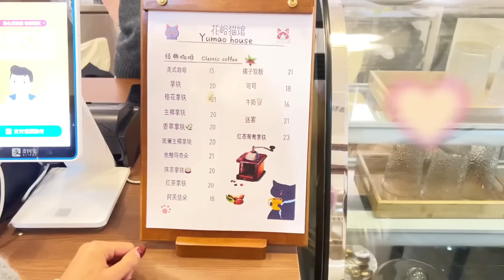帶台灣女婿回中國大陸，這個很像台灣的XX，來了兩盤。朋友帶我們去個有趣的地方，給錢就可以任來😏【繁中字幕】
上一集影片直通車：（回村合集）

如果中國大陸的這些和台灣的XX結合，應該會很好吧～驚現飛簷走壁……幾十歲男童瘋狂飆車現場【C.C繁中字幕】

台灣郎回中國大陸娘家才幾天就有了第二春…精彩繽紛🥹。中國大媽大爺真行，晚上十一點還在幹這種事……【繁中字幕】

【台灣新住民帶台灣郎回中國大陸第Four（下）】中國老祖宅的命運如何？台灣有XXX嗎？無修飾的中國農村生活實錄。【C.C繁中字幕】

【台灣新住民帶台灣郎回中國大陸第Four（上）】中國山村巷子裡藏著某種少為人知的神祕。。。一堆山寨。盜賊。貪污……姑父問：這種台灣有嗎？【CC繁中字幕】

帶台灣郎回中國大陸農村，發現好多食品名來源於台灣。奶奶經歷文革的辛酸史…悄悄回娘家見面那一刻，她的合不攏嘴，我的淚奔。回廣西山村都吃啥？【繁中字幕】

【台灣新住民帶台灣女婿回中國大陸】第二彈，回村之路一波三折，山路十八彎？我不明白為什麼近幾年了，還是這樣設計？如果這件事發生在台灣，會有何反響？【繁中字幕】

台灣新住民帶台灣女婿回中國大陸，過去一年就像一場惡夢？飛機才落地不久就想台灣了？被封控？核酸檢測？喉嚨都要插破了……中國經濟現狀？【繁中字幕】

墾丁之行合集在這裡👇🏻不要錯過喔：

台灣新住民，狂飆台語暴雷了！……簡直笑不活🥹，中國大陸妹以為台灣的某特色小吃沒法吃，是黑暗料理吧！結果狂炫不已🌝【繁中字幕】

台灣新住民南部鄉下走一走，中國大陸鄉下妹在台灣鄉下驚掉下巴。完全沒想到，居然能在台灣過上这样的绝美歐洲慢生活。【繁中字幕】

台灣路邊擺地攤操作，不會需要躲城管嗎？中國大陸女生大讚台灣這種自由👍。在台灣生活還會讓人變花心？？台灣版原汁原味義大利XXX花心大享受【C.C繁中字幕】

中國大陸女生在台灣，居然被陌生人免費載走了，不可思議…墾丁的海，我們看到了一坨坨大便，是怎麼回事？我被渣貓撕了🫥【C.C繁中字幕】

中國大陸女生在台灣長途搭車，一路上遇到很多「奇奇怪怪」的事情😵，陸女認為這家是台灣最美711，老公卻說不是😶‍🌫️想聽大家說說看【C.C繁中字幕】

給大家拜年了👇🏻：陸配在台灣過年新體驗

大陸妹在台灣過年真實紀錄：沒有年味兒？原來是這麼回事。台灣人從小就有某種基因？給大家拜年啦～粵語台語碰撞💥粵語拜年😃【C.C繁中字幕】

我的熱門影片：

中國大陸女生第一次在台灣大醫院就醫感受，難以置信，捐多少個億……「無量壽經」夫妻倆又到台灣的山上，老公建議這樣做，陸女每週都想來一次。【C.C繁中字幕】

大陸女生嫁台灣，第一次自己搭高鐵出遠門，意外的事情不能再多。台灣的做法令人震驚😮。某舞在台灣現狀如何？擾民？一言難盡……

大陸女生嫁台灣十個月，直擊台灣某風暴現場。「鬼島」台灣？完全沒想到……各種震驚到。【C.C繁中字幕】

大陸女生嫁台灣，第一次出遠門居然像劉姥姥進大觀園？！驚嘆台灣的高速服務區那么大可以逛吃玩！首次遇到交警拖車……一切都太有趣！陆配帶你遊古坑服務區

台灣農村，又破又舊？逛台灣鄉村風光，我找到了答案。PS：台灣的交通很獨特！【CC.繁中字幕】

大陸妹第一次搭台灣的火車，台鐵第一感覺，也太舊了，下車後居然發現，連XXX這些都沒有。妥妥的復古，感覺回到那個年代了【CC繁中字幕】

大陸女生嫁台灣，台灣這個地方有時空隧道？可以重返青春😮，世界最甜水果，還可以這樣？陸女被台灣老闆…台灣街頭驚現38E乳…老公兩眼放光，哼！

大陸女生嫁台灣，第一次在台灣過年，來看一場視覺盛宴，驚呼台灣這麼大的景區門票居然免費，還免費喝茶！陸配視角帶你走進佛光山逛滿吃滿玩滿…..

大陸女生嫁台灣，第一次見到小學課本中的日月潭，居然是這樣的？就這樣？！也太美了吧！what？某人居然放氣體燻景區😱？！中部飲食不甜～伊達邵商店街的東西也太好吃了～

大陸女生嫁台灣，第一次看台灣的無人機表演燈光秀，就這樣？至於人山人海嗎？居然有免費接駁車！也太好了🤓第一次看台灣的煙花，也就這樣？我真的不想說話！！大陸女生視角帶您看高雄景色～有驚喜～😉

大陸女生嫁台灣，去雪山上，老公說這個好硬的，老婆連喊不要不要不要！😱陸女在台灣發現一處桃花源記秘境😃亞熱帶和熱帶氣候的台灣居然會下雪？！驚呆大陸女生，第一次看雪居然是在台灣！陸配帶你遊台灣合歡山～

大陸女生嫁台灣，第一次到台灣鄉下住民宿，台灣農村是什麼樣的？會落後嗎？蝦米？歡迎回祖國？

CC肯定是大陸某個山旮旯出來的，所以才會覺得台灣美？陸女被眼前的一切收服了😲

大陸女生嫁台灣，被這種溫和折服😯這次在台灣遇到不止一個大明星👀。遇到台灣現實版白雪公主的後媽？😨

大陸女生被台灣人做生意的方式驚到折服…太與眾不同😲實話實說，台灣人的這種自由，讓人變善。被帶到傳說中「壞壞」的地方，竟然逐漸猥瑣…😰🤭

台灣讓大陸女生找回這種不一樣的感覺，試問，能不愛嗎？那麼多稀有的，在台灣，我竟然能近距離接觸到。傻眼了，好肥喔！！😮😮【繁中字幕】

【訂閱破萬Q&A】（上集）大陸女生是怎麼認識台灣老公的？佛系把妹？我來回答幾個大家敲破碗的問題～【CC繁中字幕】

破萬Q&A（下集）大陸女生是怎麼認識台灣老公的？怎麼會嫁來台灣前奏。怪力亂神，千年奇蹟？【C.C繁中字幕】

大陸女生在台灣街頭狂奔的多種有趣、驚奇的發現與感受。大陸朋友說：台灣簡直YYDS～【C.C.翻中字幕】

大陸女生嫁台灣，到台灣這個神秘地點，只能坐雲霄飛車才能到，好刺激，只能用「哈哈哈」來掩飾內心的慌張😑【C.C.繁中字幕】

陸女第一次在台灣看醫生感受，一波神奇操作。顛覆我的認知。台灣人的這種行為讓我落淚。感受到中華民族另一種可能性的展現……【C.C繁中字幕】

陸女在台灣，突如其來的，竟被台灣人這樣招待了……被當街這樣……對方說曼妙😐【C.C繁中字幕】CC在台灣

大陸女生在台灣，被台灣人當「領導人」那樣對待，如果世界上人人都能這樣……就好了🫶

大陸妹在台灣，第一次獨自出門和姐妹嗨到晚上🤫，台灣公車司機這樣？冒昧…🤐感慨：說著一樣的語言，生活感受這麼的不一樣【C.C繁中字幕】